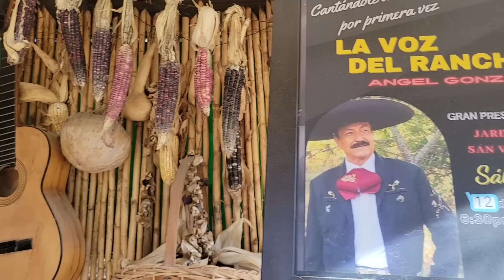me yego visita de Queretaro i nos pusimos a tortear en mi Ranchito